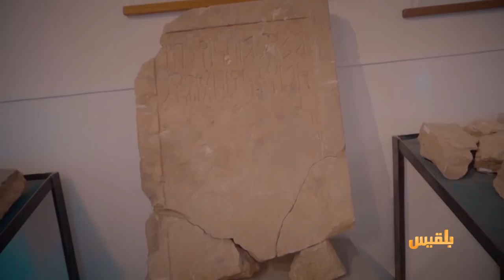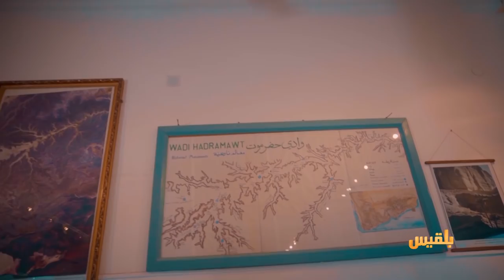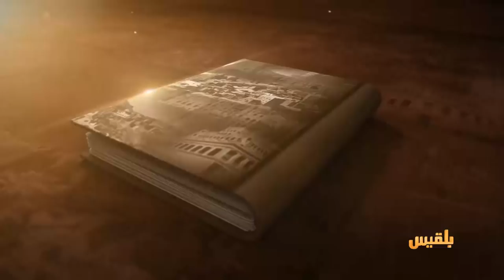حكايات حضرمية - حكاية قصر الكثيري بسيئون